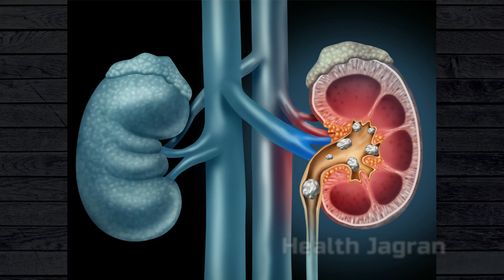SUGARCANE JUICE for Kidney Stones, Jaundice, Digestion & Bad Breathing - HEALTH JAGRAN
गन्ने के रस में प्राकृतिक रूप से एंटीऑक्सिडेंट है इसलिए यह संक्रमण से लड़ने और प्रतिरक्षा को बढ़ावा देने में मदद करता है। यह आयरन, मैग्नीशियम, कैल्शियम और अन्य इलेक्ट्रोलाइट्स से समृद्ध है, इसलिए यह डिहाइड्रेशन या निर्जलीकरण के लिए बहुत अच्छा है। यह सामान्य सर्दी और अन्य संक्रमणों को ठीक करने में मदद करता है और बुखार से भी लड़ता है क्योंकि यह शरीर के प्रोटीन स्तर को बढ़ाता है। इनके अलावा, गन्ने के रस के कुछ और बेहतरीन स्वास्थ्य लाभ हैं जिनके बारे में आपको अवश्य जानना चाहिए:

28.35 ग्राम गन्ने के रस में मौजूद पोषक तत्व -

ऊर्जा-111.13 kJ (26.56 kcal)
कार्बोहाइड्रेट्स -27.51 ग्राम
प्रोटीन-0.27 ग्राम
कैल्शियम -2.2 मिलीग्राम (1%)
आयरन 0.37 मिलीग्राम (3%)
पोटेशियम 41.96 मिलीग्राम (1%)
सोडियम 17.01 मिलीग्राम (1%)